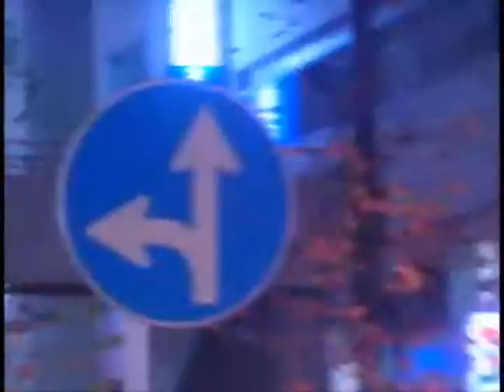Smart Traveller in Tokyo Teaser (3) 2011